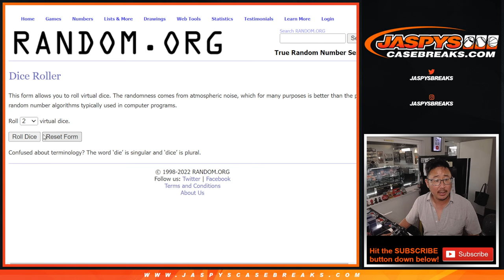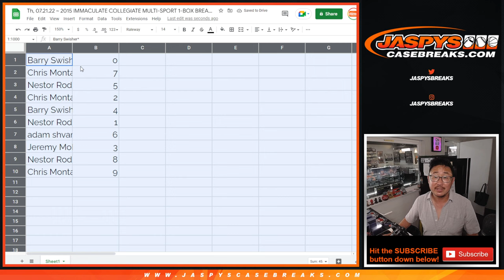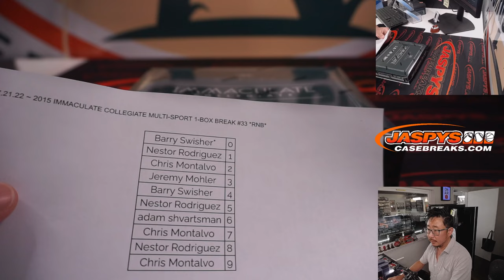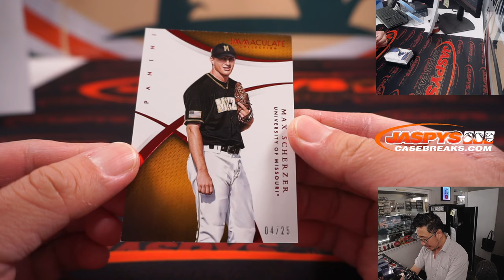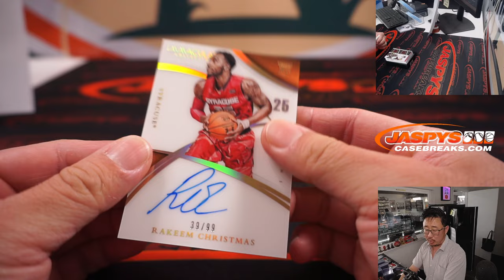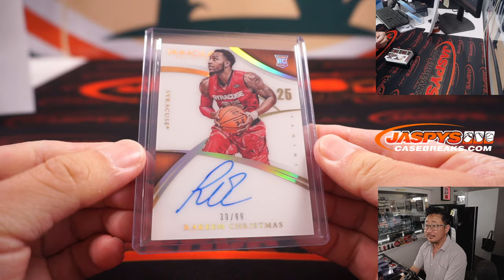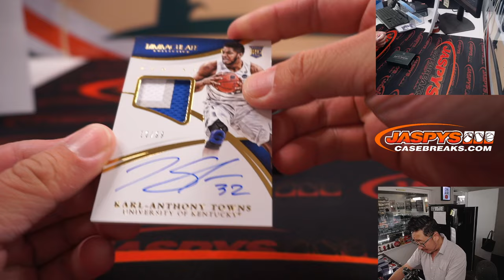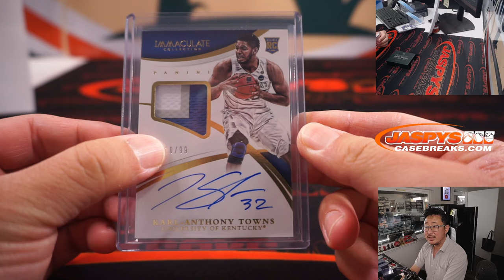Th, 07.21.22 ~ 2015 IMMACULATE COLLEGIATE MULTI-SPORT 1-BOX BREAK #33 *RNB*